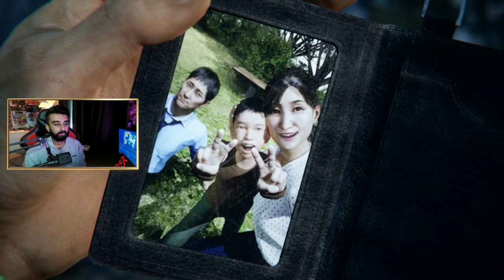| Ghostwire Tokyo: FINALE & REVIEW |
Ghostwire: Tokyo a game where you can hunt ghosts and hook on Tengus to scale rooftops in Japan? HELL YES! Hope you Doods enjoy it and I'll be archiving more of my Full Let's play that I livestream on twitch.